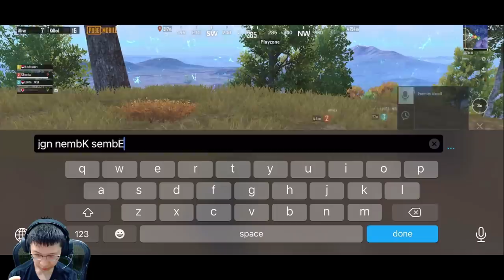TENCENT NGASIH SENJATA OP DARI AWAL!! INI BARU MENGGILA!! WAJIB NERFF!! | PUBG MOBILE